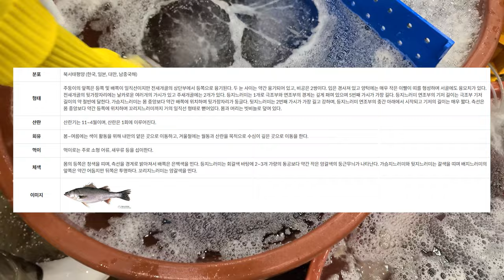똥값된 러시아산 홍게!!! 그 이유는?!새벽 노량진 수산시장 시세 동향!!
위 영상은 7월5일에 촬영된 영상입니다

시즌2 많은 노력을 하고는 있지만 많이 어설픕니다
더욱 노력하여 정말 멋진 영상으로 발전 하겠습니다

   - 백대표 대리구매 밴드-(킹크랩,대게,암꽃게를 구매대행 합니다)